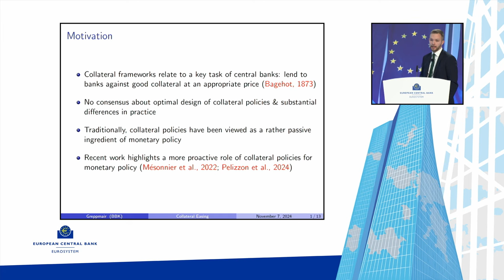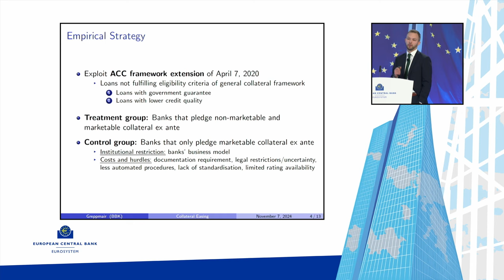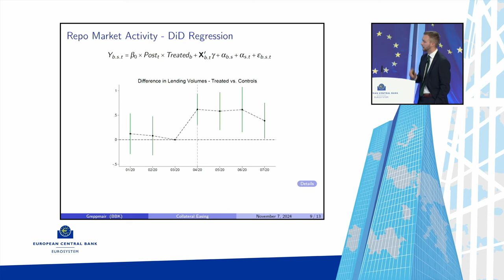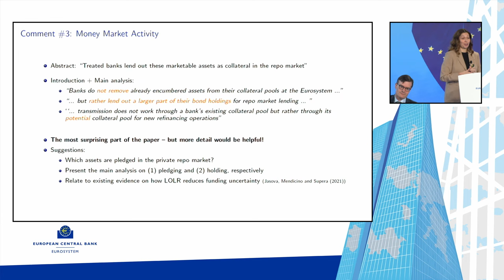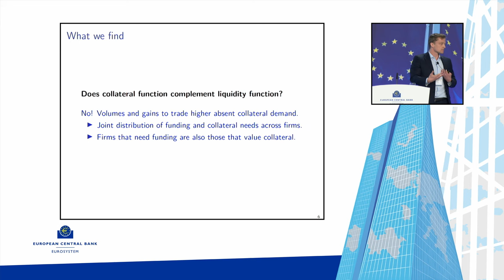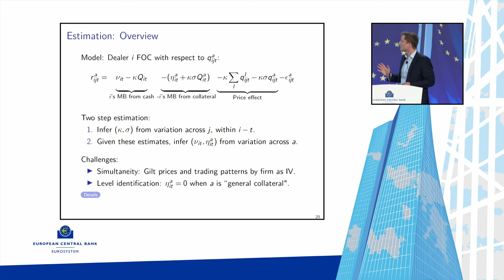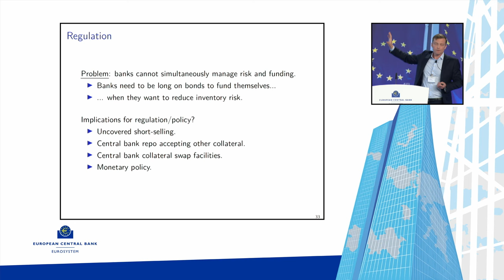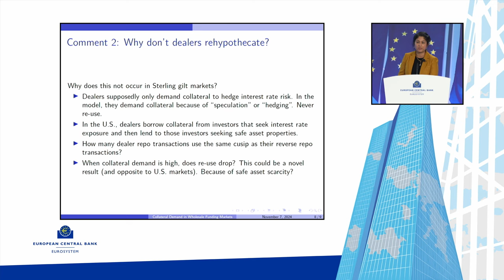ECB Money Markets Conference 2024 - Session 1: Repo markets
The Money Market Conference is an annual event organised by the European Central Bank in Frankfurt. It brings together central bankers, academics and market practitioners to exchange views on the functioning of money markets in the context of monetary policy implementation.

Chair: Luc Laeven, European Central Bank

- Stefan Greppmair, Deutsche Bundesbank
- Discussant: Martina Jasova, Columbia University
- Patrick Coen*, Toulouse School of Economics
- Discussant: Sriya Anbil, Board of Governors of the Federal Reserve System

European Central Bank, Frankfurt, Germany